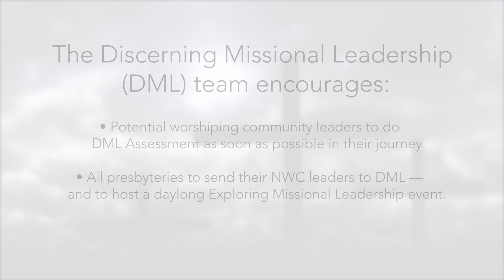Discerning Missional Leadership Assessment for 1001 NWC leaders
Discerning Missional Leadership (DML) assessments help potential 1001 new worshiping community leaders identify gifts, potential blind spots by focusing on spiritual maturity, missional behaviors and leadership capacity.